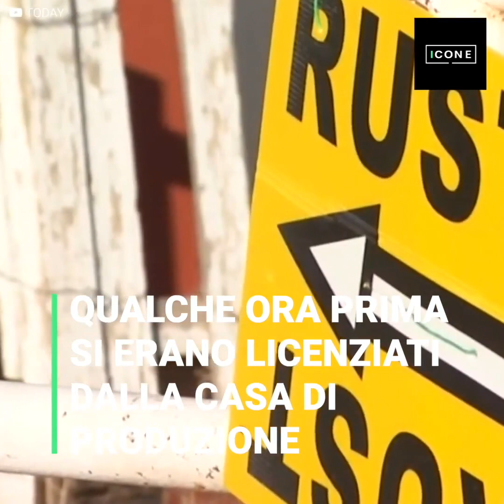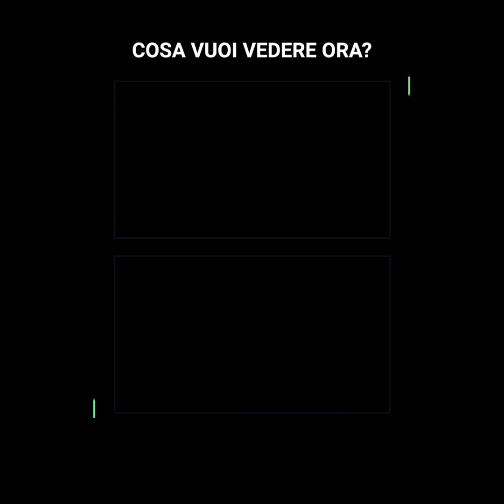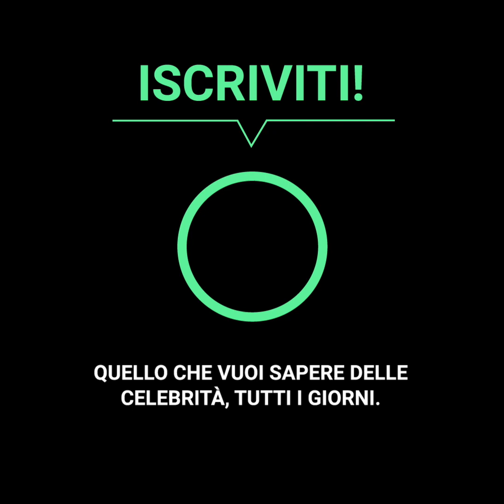Alec Baldwin potrebbe fare i conti con la giustizia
Dopo il terribile episodio che è accaduto sul set del film “Rust”, la vita di Alec Baldwin non tornerà ad essere più la stessa. Ma sta per venire a galla una notizia peggiore, dato che sembrerebbe che non sia stato un incidente. Una persona della produzione sarebbe stata la responsabile del crimine e ci sono prove contro di lui.